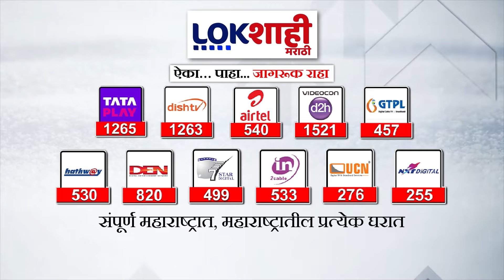Harbour Local : हार्बर मार्गावरील वाहतूक विस्कळीत; CSMT जवळ लोकलचा डबा घसरला